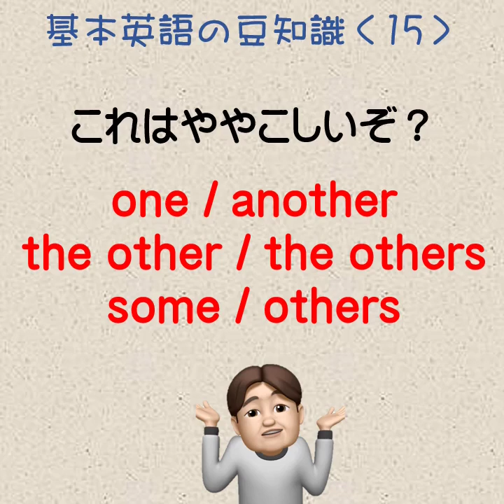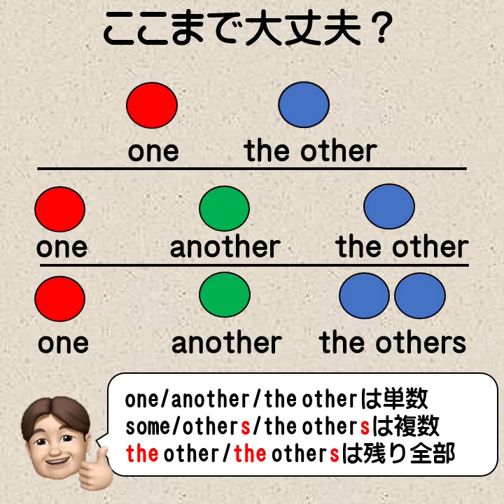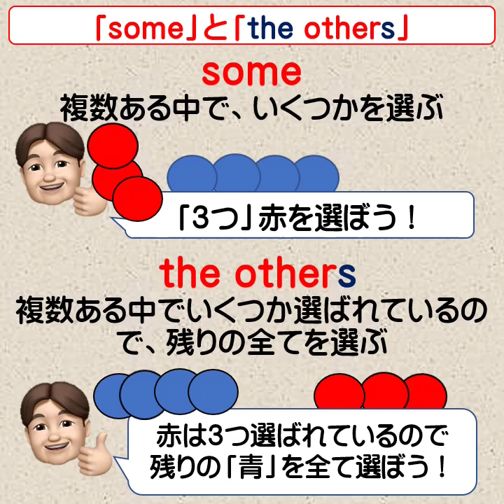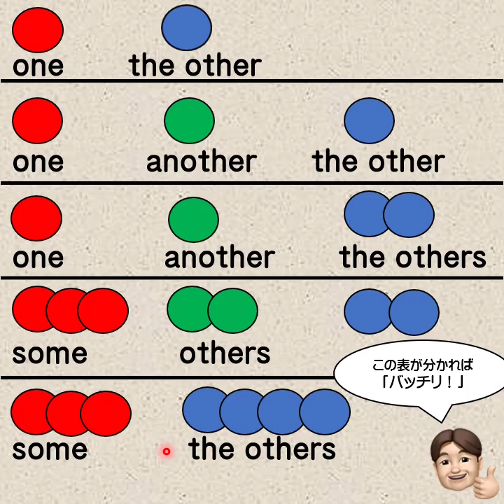中学英語 基礎英語の豆知識 15 another other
中学英語 基礎英語の豆知識を紹介していきます。
初心者にとってまぎらわしいニュアンスや間違いやすいポイントについて解説します。

オンラインレッスンしています。無料体験にぜひご参加ください。